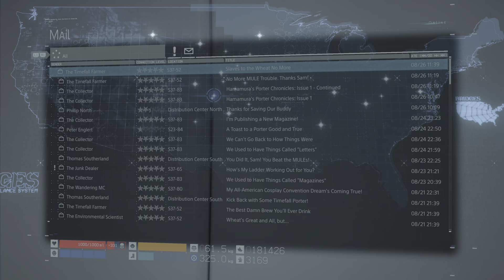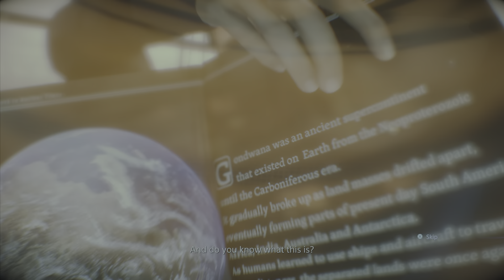Death Stranding Part 77